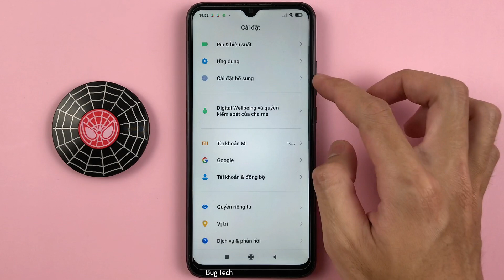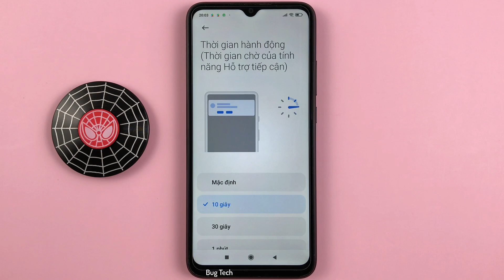Cách thay đổi thời gian hành động trên Xiaomi Redmi 9C Android 10